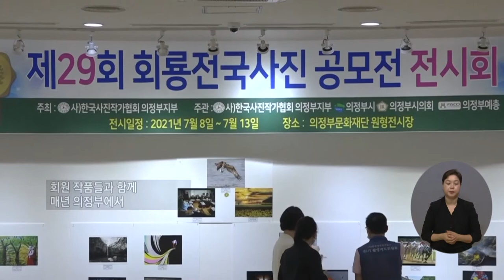복지TV뉴스 1562회 7월 14일 (수) 주요9_의정부, ‘사진작가의 뜨거운 열정은 담은 사진전’ 열려_정운선 기자